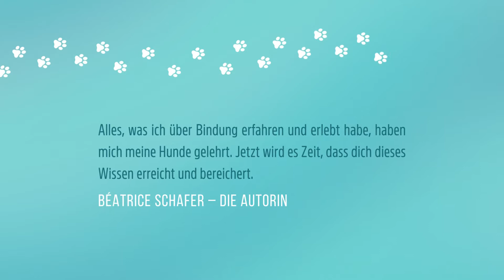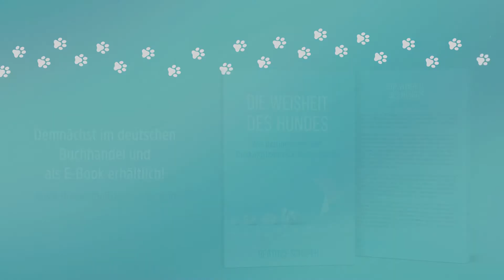Buchtrailer | Sachbuch - "Die Weisheit des Hundes" von Béatrice Schafer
*Credits*
Text: Béatrice Schafer
Stimme: Saskia Schnabel
Videomaterial: Pexels, Pixabay, Canva, iStock und Sarah Michèle
SFX: Pixabay